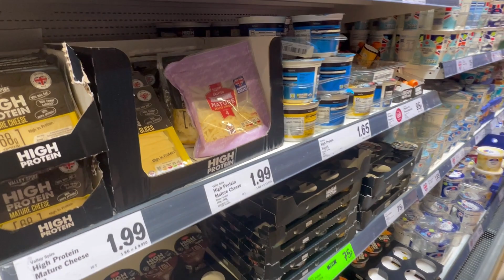LIDL SUPER MARKET TERMURAH DI UK DONAT NYA ENAK BANGET FIX⁉️